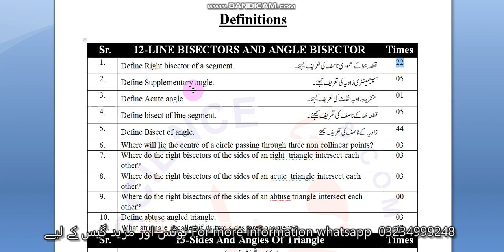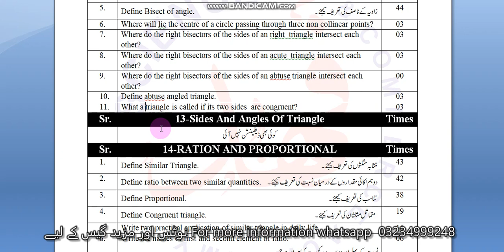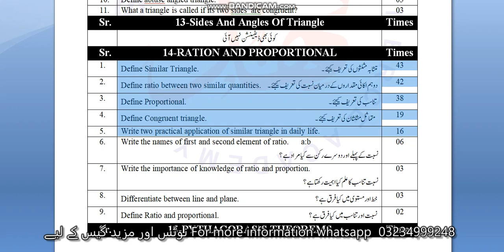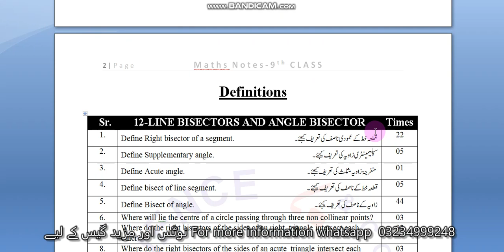Definitions ch #12,13,14,15 | Most Important definitions for Math Class 9th